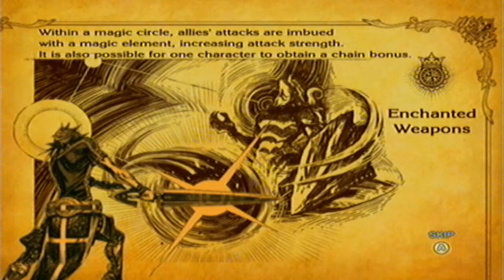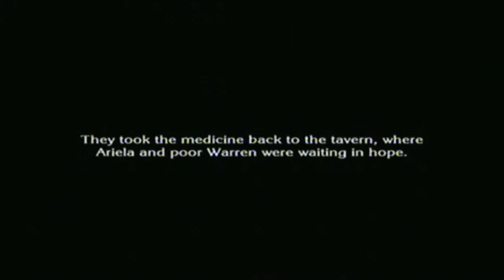The Last Story - Playthrough - Part 6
Chapter 5 - Ariela's Tavern: Night & Chapter 6 - Bandits' Warehouse.

I will be doing Side-Quests throughout this Playthrough.

I will be editing out repeat battles from Summon Circles & the Arena & I will also edit out some repeated Side-Quests. I will show any new Weapons that are found, new Skills learnt & items that can be obtained.